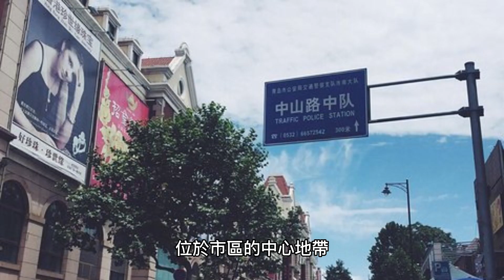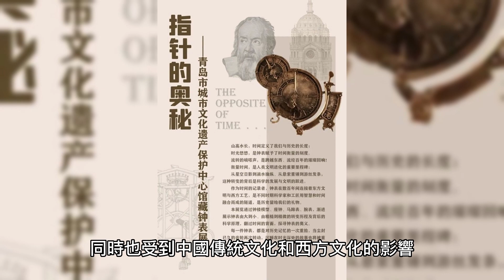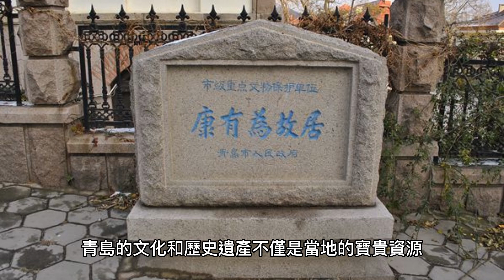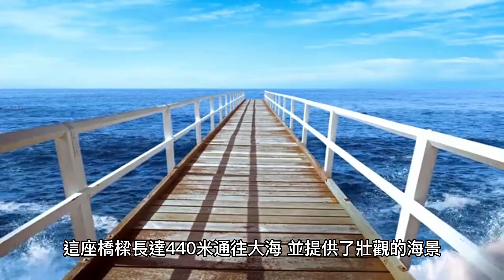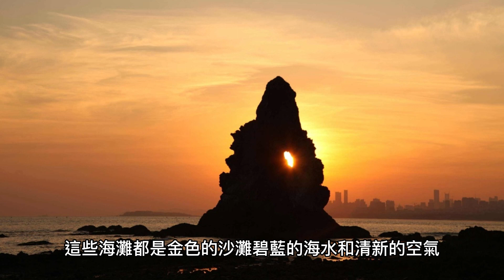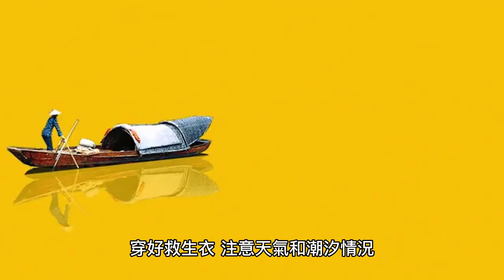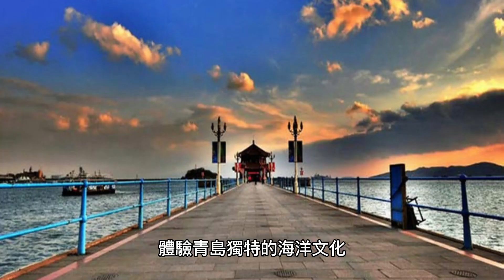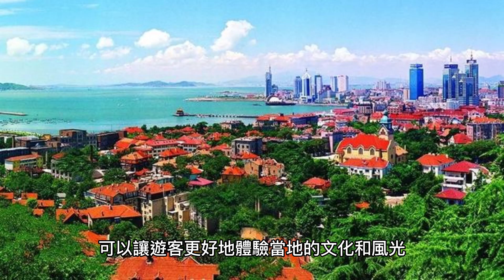《青島旅遊攻略！探索海洋風光、文化古蹟與當地美食》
這段影片介紹了中國海濱城市青島的旅遊資訊。從知名的景點、當地文化和歷史遺產、水上活動、到比較冷門但同樣值得一遊的景點，這段影片提供了豐富的青島旅遊攻略，幫助您充分體驗這座城市的美麗風光和豐富文化。

This video provides travel information about Qingdao, a coastal city in China. From well-known attractions, local culture and historical heritage, water activities, to off-the-beaten-path but equally worth visiting sites, this video offers a rich Qingdao travel guide to help you fully experience the city's beautiful scenery and rich culture.

有希望介紹哪個國家景點的話可以在評論區告訴我唷~
分享各類視頻、短劇、合集